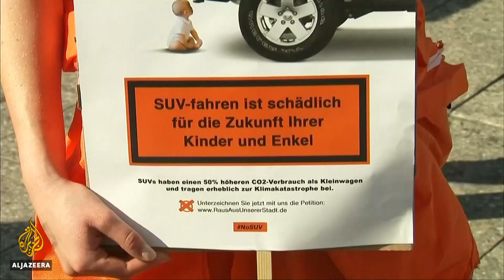UK and Europe drive towards net-zero emissions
The drive towards greener transport is gaining momentum in the European Union and the United Kingdom.
They want to be net-zero emissions economies by 2050.
Carmakers are now putting more money into new technology, so they do not fall behind.
Al Jazeera's Andrew Simmons reports.